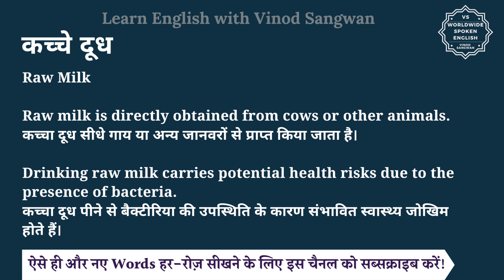कच्चे दूध को इंग्लिश में क्या कहते हैं | Kachhe doodh ko English mein kya kahate hain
इस वीडियो में आप कच्चे दूध का हिंदी में मतलब समझेंगे और साथ में कच्चे दूध का pronunciation भी सीखेंगें यानि की आप कच्चे दूध के अर्थ के साथ साथ ये भी सीखेंगें की कच्चे दूध को कैसे बोले या कच्चे दूध को बोलने का सही तरीका क्या है |

तो बस एक मिनट में सीखिए कच्चे दूध को|
Let’s learn Hindi Meaning of Kachhe doodh in detail.

कच्चे दूध का अंग्रेजी में अर्थ होता है
Raw Milk

Raw milk is directly obtained from cows or other animals.
कच्चा दूध सीधे गाय या अन्य जानवरों से प्राप्त किया जाता है।

Drinking raw milk carries potential health risks due to the presence of bacteria.
कच्चा दूध पीने से बैक्टीरिया की उपस्थिति के कारण संभावित स्वास्थ्य जोखिम होते हैं।